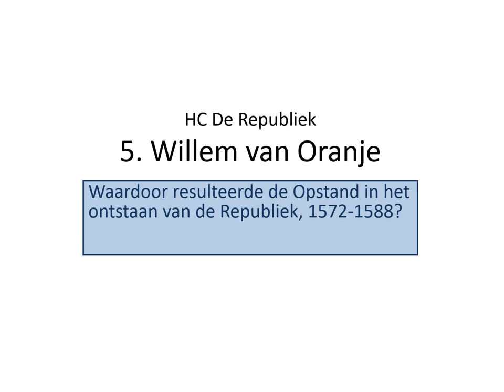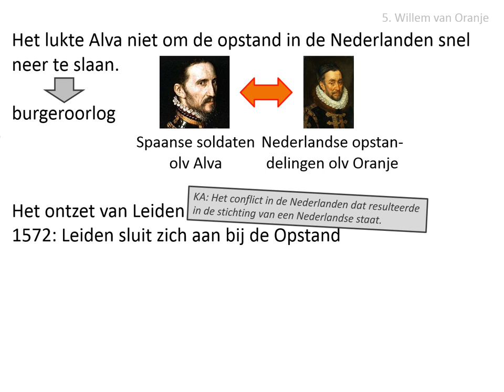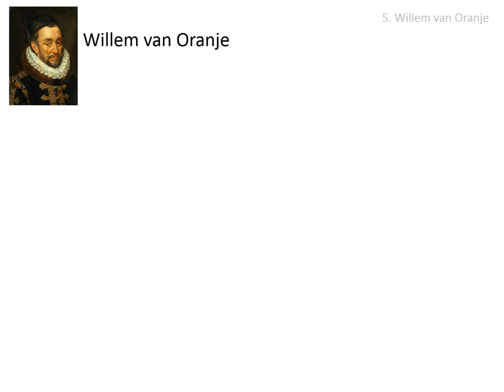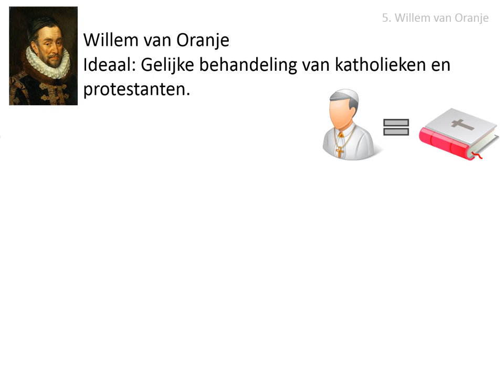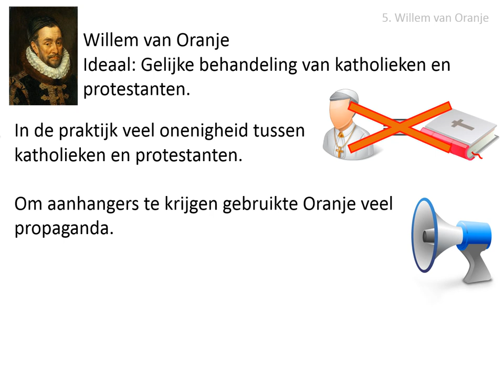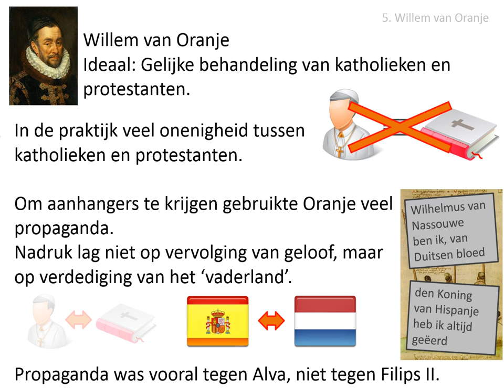5. Willem van Oranje (VWO - HC De Republiek)